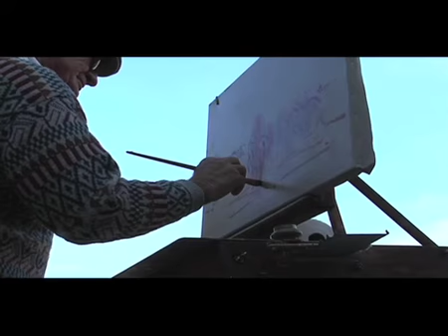4/29/10: Sights & Sounds of Derby Week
Churchill Downs